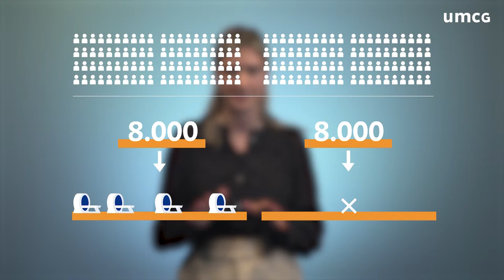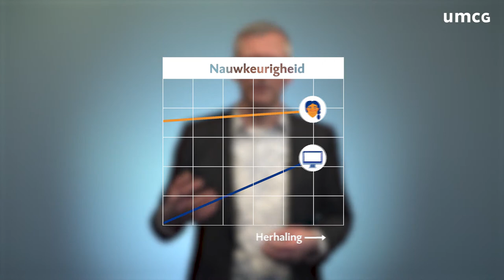Hoe kunstmatige intelligentie longkanker helpt opsporen | Medische Publieksacademie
In Nederland sterven jaarlijks ruim 10.000 mensen aan longkanker. Stel dat er een bevolkingsonderzoek naar longkanker komt, dan moeten radiologen duizenden extra ct-scans bekijken. Radioloog Rozemarijn Vliegenhart legt uit waarom dat een probleem is en Peter van Ooijen van het Machine Learning Lab vertelt aan welke oplossing er wordt gewerkt: computers trainen in het opsporen van ziektes op radiologische beelden zodat ze radiologen kunnen helpen.

Lees meer op nieuws.umcg.nl